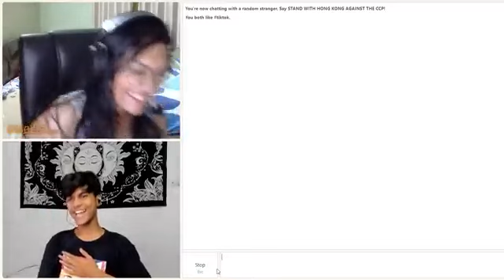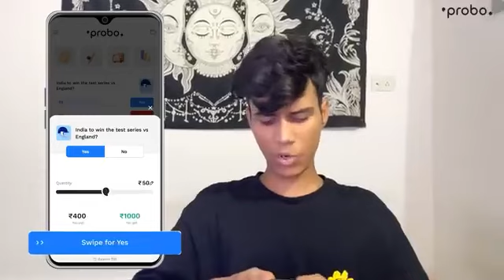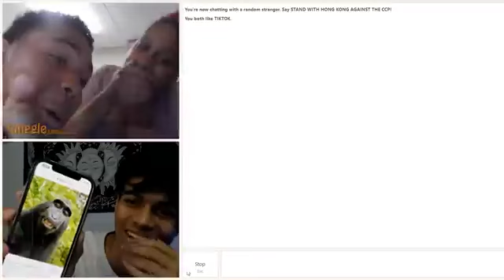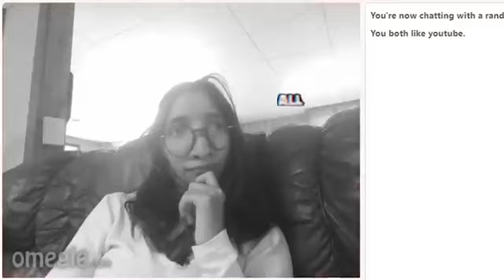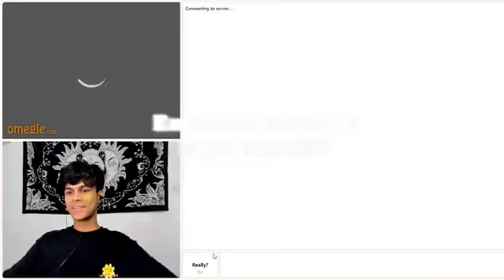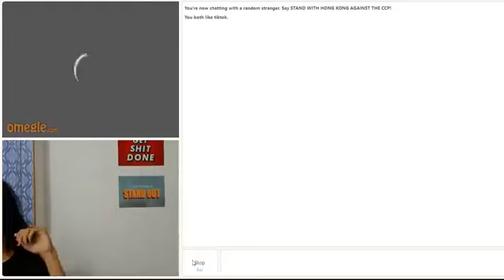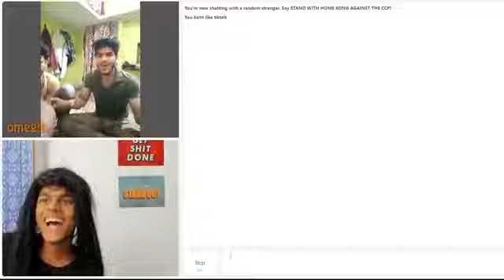Omegle chatting with strangers chatting omegle Omegle video call flirting